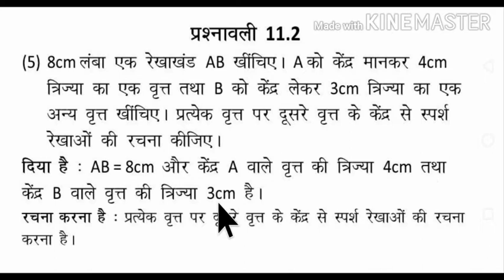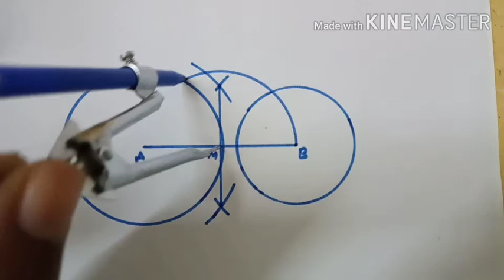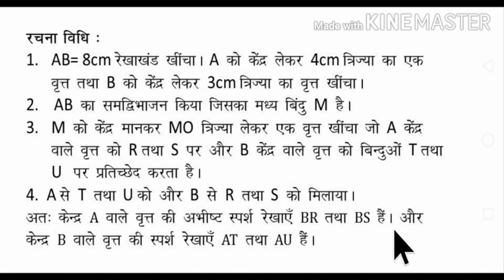CLASS 10TH MATH UP BOARD PRASHNAVALI 11.2 QUESTION NO 5- BY DN RAJBHAR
CLASS 10TH MATH UP BOARD PRASHNAVALI 11.2 QUESTION NO 5
BY DN RAJBHAR
DN RAJBHAR EDUCATION CHANNEL